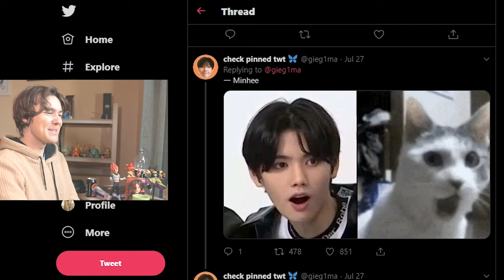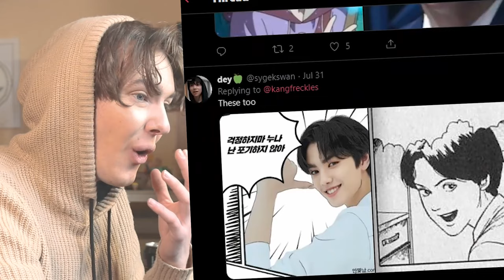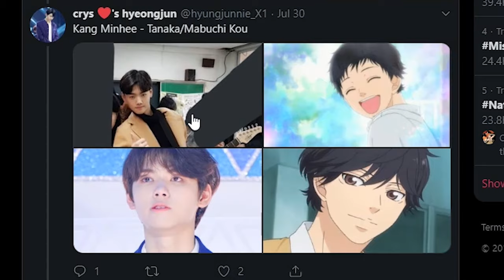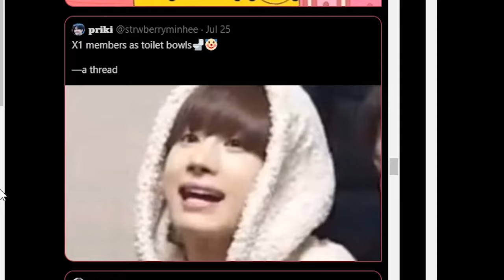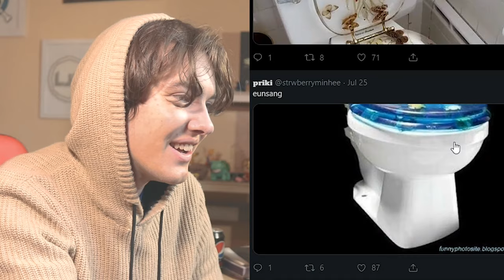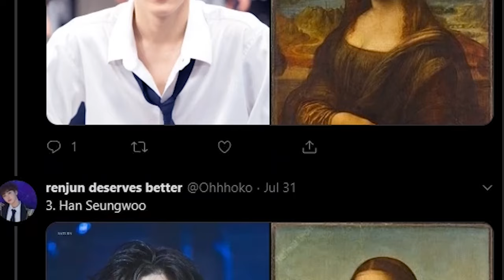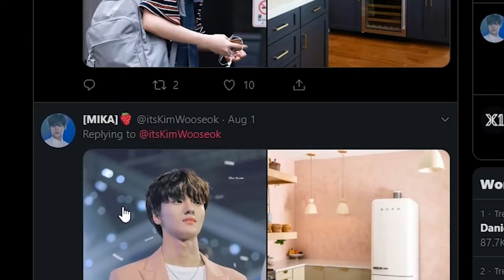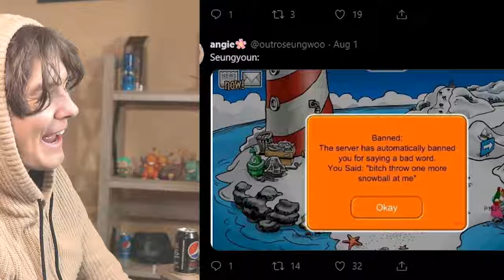X1 as toilet seats... *FUNNY TWITTER THREADS*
I DON'T KNOW BUT I LOVE IT!!
KEEP ON BLESSING ME WITH THIS STUFF ON TWITTER: @ImLJL